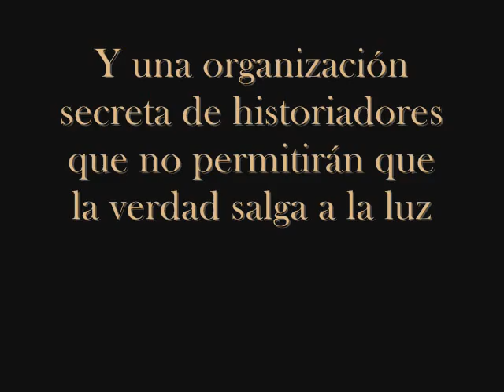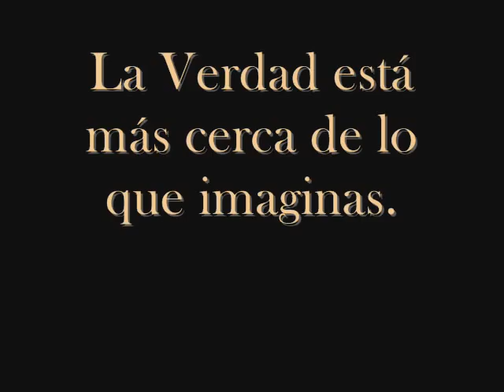Trailer de "La verdad del bufón", de Lidia Mariño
Gala Sotomayor es una historiadora arrogante y excéntrica a la que el gusto por la controversia está dejando fuera de las oportunidades laborales que merecería por su innegable talento. Sin más ocupación que alimentar a su gato, decide investigar el pasado de su familia -los Sotomayor- hasta que una inesperada llamada de un misterioso duque gallego la pondrá tras la pista del enigmático pasado de ...Cristóbal Colón, cuyo origen y desaparición no se han aclarado, oficialmente, hasta el día de hoy. En el camino se las tendrá que ver con una organización secreta de historiadores cuyos intereses están muy lejos de las pretensiones de la joven.

La verdad del bufón aúna con lucidez lo mejor de la historia, el suspense y la crítica social, en una arriesgada novela que señala sin miramientos los mecanismos conspiratorios que no dudan en perseguir a quienes tratan de poner en tela de juicio las mentiras que se han mantenido durante siglos para mantener el poder y la credibilidad de unos pocos.

Los lectores más curiosos disfrutarán sin duda de la agilidad y frescura con la que Lidia Mariño ha reflejado las investigaciones de Gala Sotomayor, basadas en una hipótesis real sobre el origen gallego de Cristóbal Colón -la cual cobra mayor peso con cada artículo que publican historiadores de universidades de todo el mundo- y documentada con publicaciones reales de los siglos XV y XVI